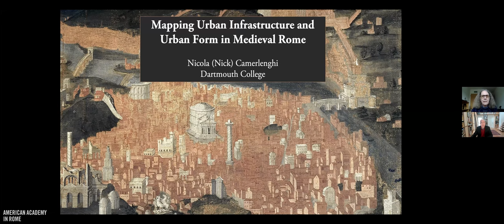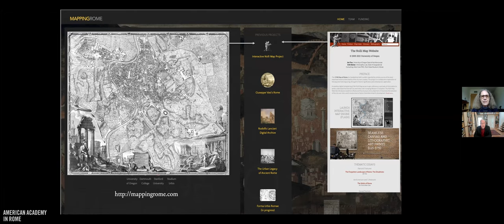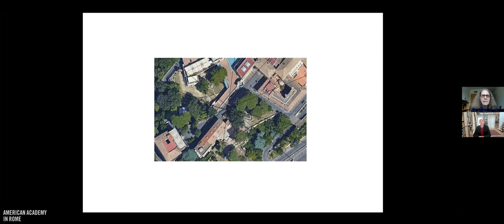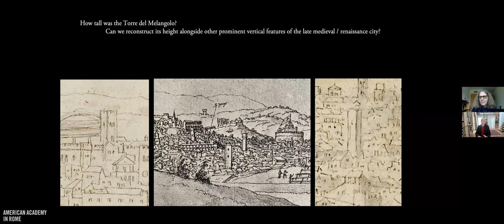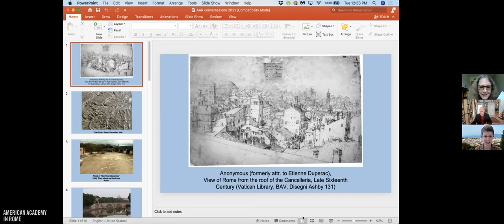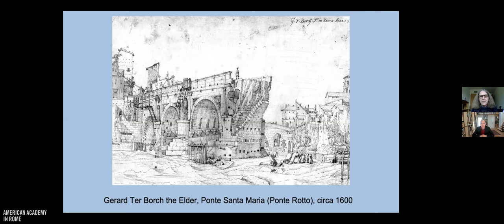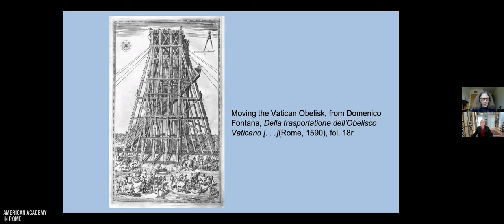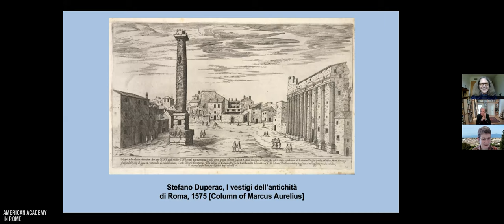The City of Rome: Urban Infrastructure and Urban Form from Medieval to Early Modern Times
Since Rome was not built in a day, how can we understand the processes by which the city developed? Nicola Camerlenghi and Pamela O. Long (2004 Fellow) have addressed this challenge for the medieval and early modern city, respectively.

Camerlenghi, associate professor of art history at Dartmouth College and digital humanities fellow at Villa I Tatti, has developed a diachronic, digital map of towers, bell towers, and other features to chart the medieval city’s network of power and surveillance. Long, an independent scholar of late medieval and Renaissance history, has studied long runs of documents and numerous printed maps across various Roman archives uncovering conflicts and problems during the late sixteenth century. Both scholars have then confronted their primary evidence with a first-hand, holistic engagement with the city. This Conversations/Conversazioni event treats their different but interrelated approaches to the evolving Eternal City.

The Helen Frankenthaler Foundation is the 2020–21 season sponsor of Conversations/Conversazioni: From the American Academy in Rome.